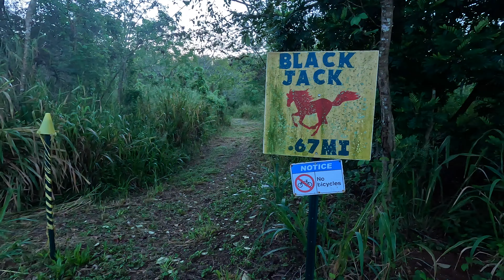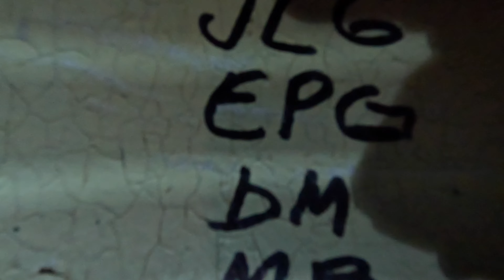12-31-22 Waikalani Bunker [4K]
New Year's Eve hike to some abandoned bunkers.